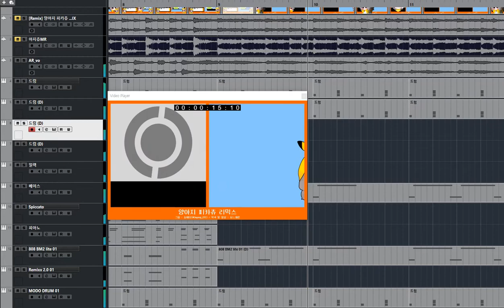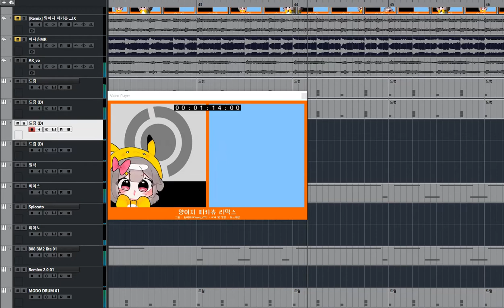[청음,리메이크]양아지 피카츄 리믹스